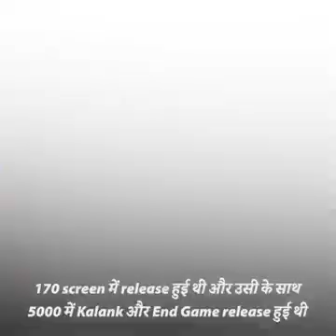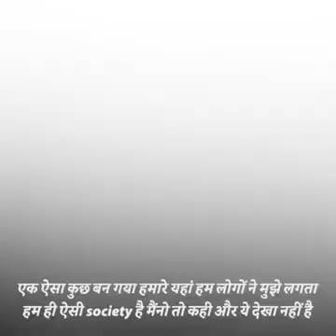दा कश्मीर फाइल्स, के डायरैक्टर बिबेक अग्निहोत्री को सुनिये परन्तु ध्यान से